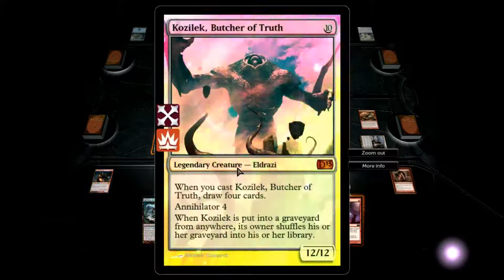Magic - 2 Head Gigants Custum - AI PC